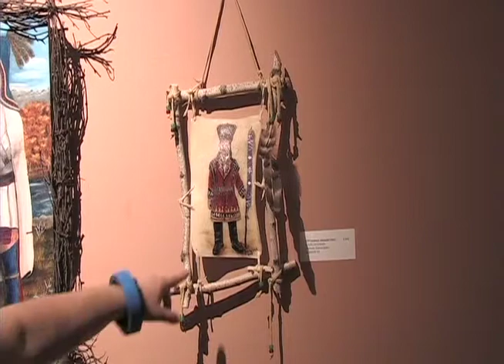A Visit At The Mount Kearsarge Indian Museum, Warner, NH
Walking With Our Sisters exhibit is coming to New Hampshire August 2016 and the women tell us about the planning happening about halfway into this presentation and show some of the children's moccasins that represent the children that did not return from residential school which now accompanies the WWOS exhibit.   This video is from August of 2015 when the Warmth and Protection Exhibit was happening at the Mount Kearsarge Indian Museum in Warner, NH.  Vera Longtoe Sheehan is the curator and tells us about the artists.  Interviews with Julie Marden (Wampanoag), Francine Portras Jones and Mellissa Tantaquidgeon Zobel reads from her book, Wabanaki Blues.